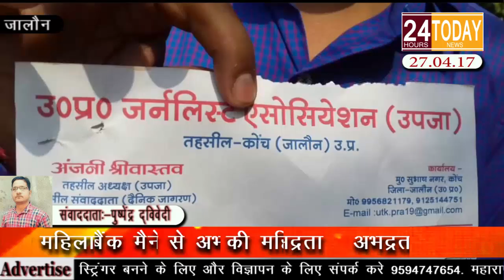24hrtoday Breaking News:-बैंक मैनेजर ने की महिला से अभद्रता Report By Pushpendra Dwivedi